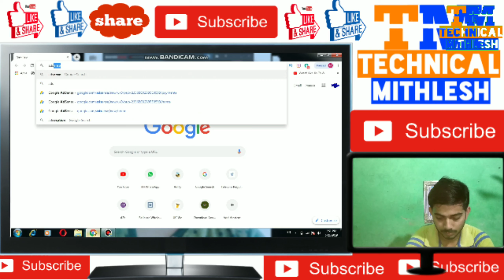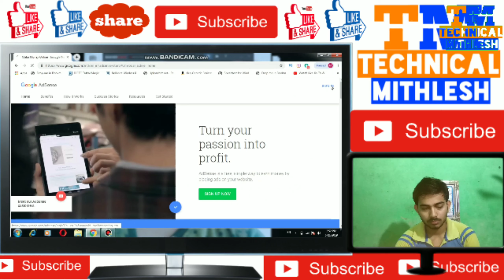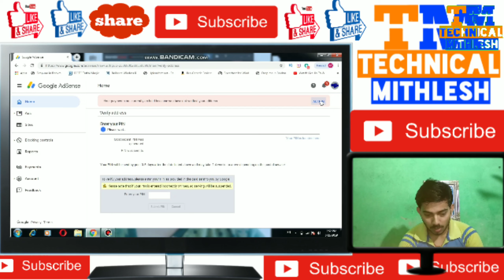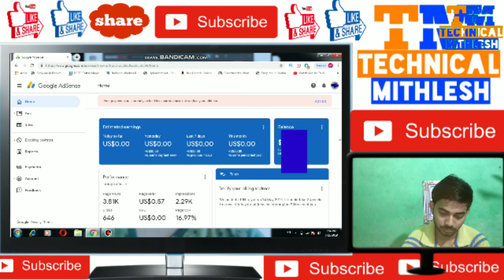How to verify adsense account with Adsense google pin | technical mithlesh